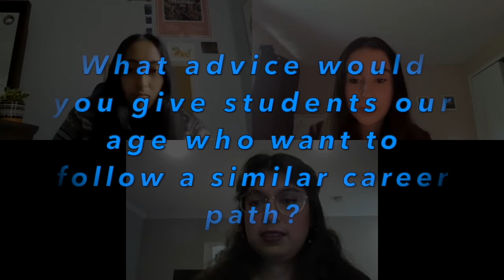CCC Interviews Ep 5: Rishya Narayanan!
The fifth addition to CCC's podcast is now out! In this episode, hosts Delara and Anjali talk with Rishya Narayanan, who works in Climate Change Communications at MassAudubon. She is also one of the co-founders of "Professionals of Color in the Environment". Watch this video to hear Rishya share how storytelling can fuel a movement, her important advice to students, and how advocating against climate change even connects to High School Musical!
Big thank you to Rishya for meeting with us!